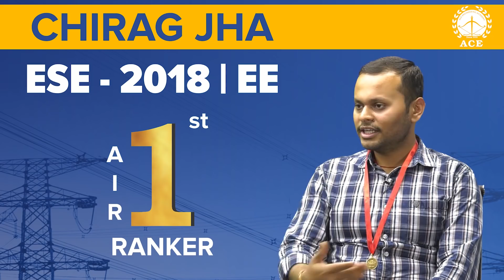Chirag Jha, All India 1st Rank in ESE 2018, Electrical Engineering.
An Interactive Talk with ESE 2018 All India 1st Ranker Chirag Jha, Electrical Engineering, Shares his success strategy & ESE Preparation with our CMD Y. V. Gopala Krishna Murthy Sir.
Like IIT and NIT Only will be selected for ESE?